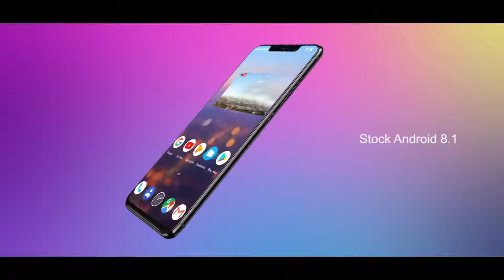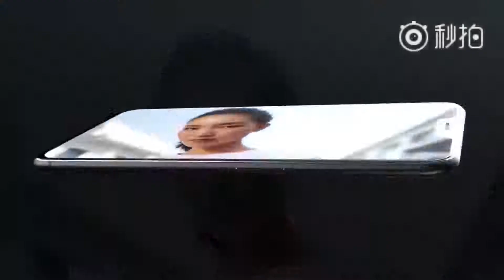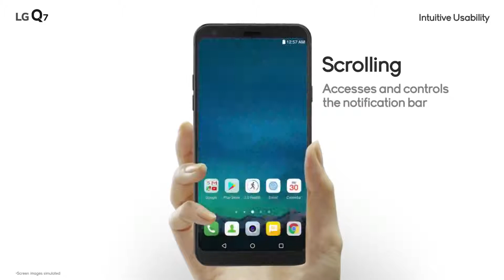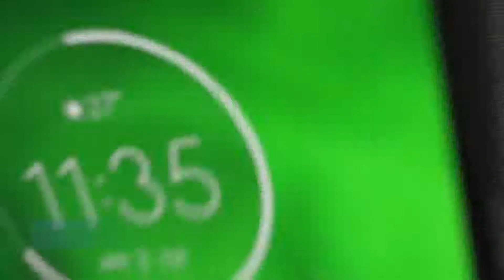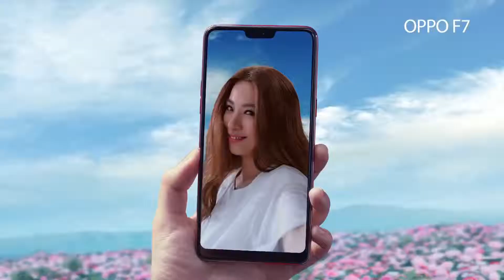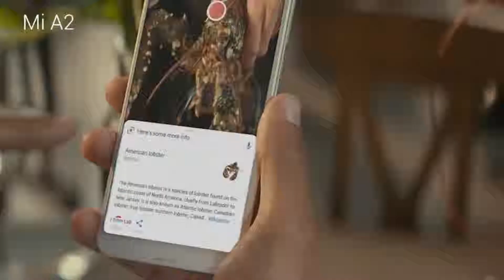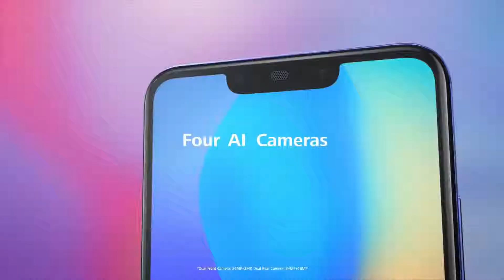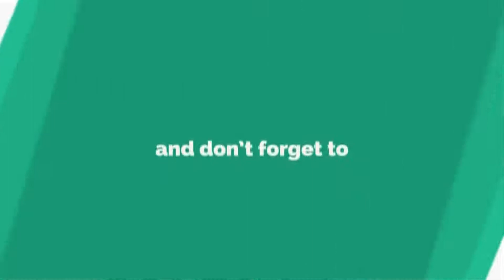New smart phone